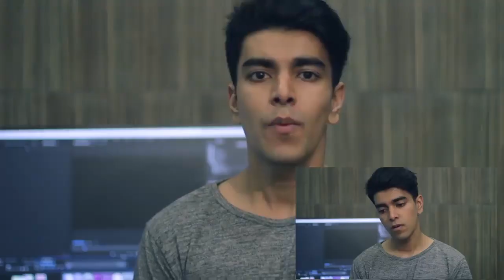Old Songs By The BrownFish || Salman Muqtadir